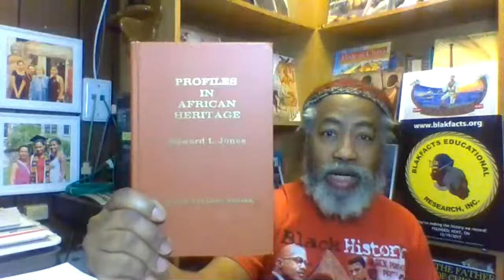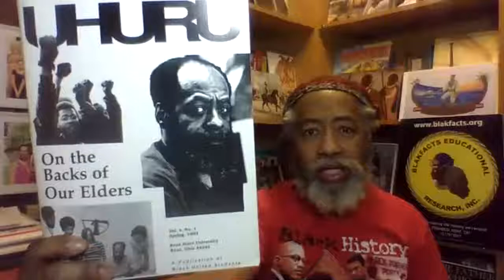GENERAL HAMILCAR BARCA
The battle between Carthage & Rome went on for decades. Carthage was known to rule the seas. Rome hoped to win the war on land. Hamilcar's story is important by itself, but is also important because he passed on his views and knowledge to his son Hannibal, who would continue the conflict between Carthage and Rome, long after his death.